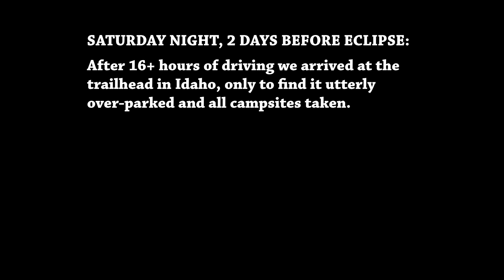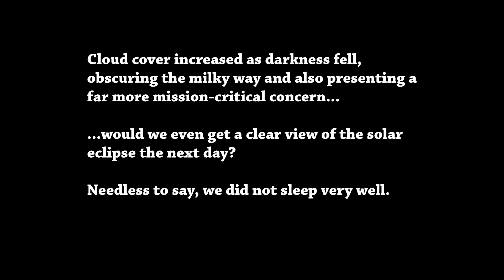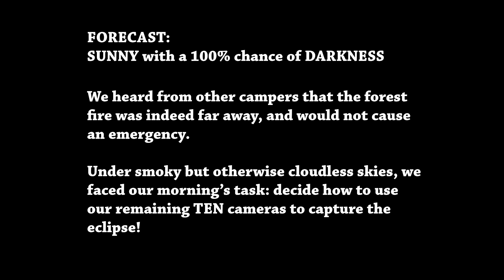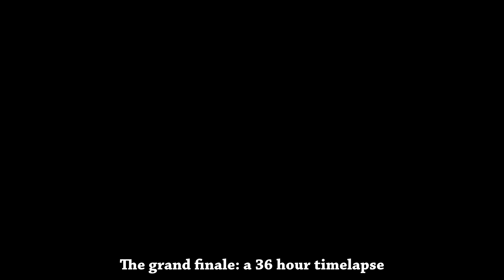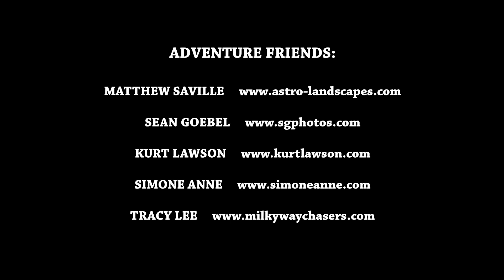Solar Eclipse 2017 - Sunny, with a chance of TOTAL DARKNESS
Also, as much as I love vlogging, I love rambling in written form too:

VIDEO NOTES:
5:53 - Our external battery power for the Sony A7R3. These are 7.5V lithium polymer batteries, which are definitely a "don't try this at home, kids!" type of power source if you don't know what you're doing.

7:05 - Sean wins the coolest T-shirt award for the trip.

9:23 - Yes, that is an in-the-field sensor cleaning!

10:13 - Those are the actual screams of the ~200 other spectators in the area around Alpine Lake. It was incredibly eerie. On a side note, in case anybody comments about what a shame it was that I spent the whole time staring at my camera instead of actually enjoying and immersing myself in the actual event, don't worry, I did. In fact I was so mesmerized and awestruck by totality, I nearly DIDN'T get a photo!

10:20 - This is a single exposure, with minimal editing, captured on the Nikon D800 and 14-24mm f/2.8 at 14mm. Processing done in Capture One Pro 10

10:27 - this is 5 bracketed exposures made using a Nikon 1000mm f/11 mirror lens adapted to a Canon 6D. Processing done in Adobe Camera Raw and Photoshop using "Blend-If"

10:58 and 11:02- If you look closely, you can actually see the moon's shadow moving across the landscape. That's 1,800 MPH.

11:26 - About 100 other hikers and photographers camped around Sawtooth lake the night before the eclipse, according to rangers. Many of them were serious photographers who also created some incredible timelapse footage. If you captured some of your own footage of this amazing event around Sawtooth or Alpine Lake in Idaho, please feel free to comment below with a link to your own final results, I'm excited to see them!

11:55 - Yes, the eclipse totality itself was filmed at a much faster timelapse interval. The bulk of the timelapse is captured at 60 second intervals, and played back at approximately 30 FPS. (Some stretching was done to time it with the music.) The totality itself was captured at 2 second intervals. (Because I'm sure some anti-eclipse conspiracy folks will comment a wacky theory about "why does the moon 'stop' when it gets in front of the sun?")

12:22 - Airglow! I've never seen airglow this prominent, it almost looked like an aurora. But then again I've never seen the aurora.

We use a *LOT* of:
Sony stuff
Canon stuff
Nikon stuff
Slik, Gitzo & Feisol Tripods

Software:
LR Timelapse
Adobe Bridge
Adobe Photoshop